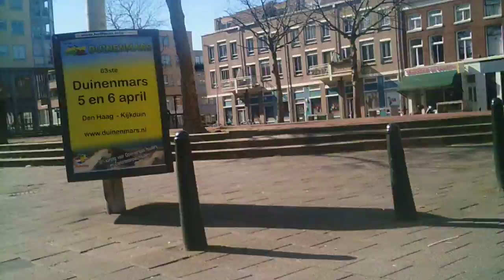BMX unedit pure mindfucking bmxing first person video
appel